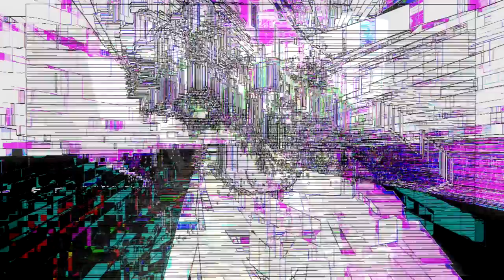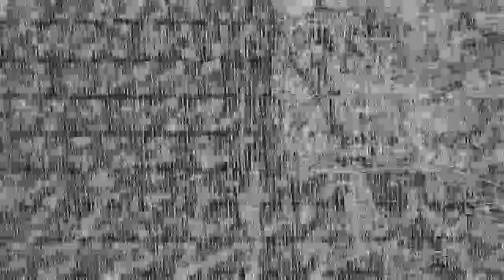LES SIX + PPLC live at GENERATE!° - Festival 2017, Tuebingen, Germany (HD Video)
LES SIX (Audiodata) + PPLC (Videoart)
live at GENERATE!° Festival für elektronische Künste.
Tuebingen, Germany, 2017